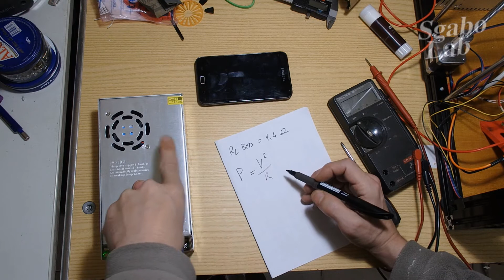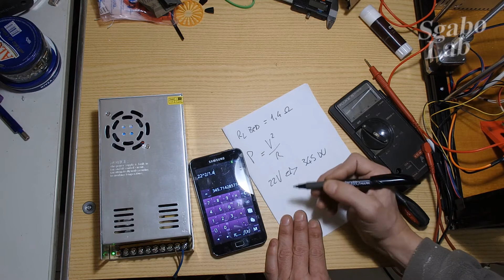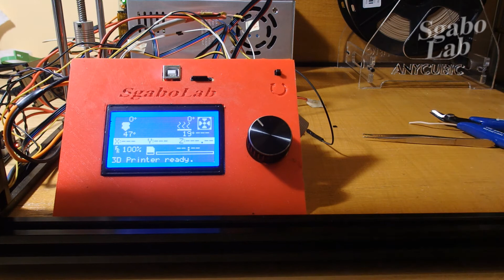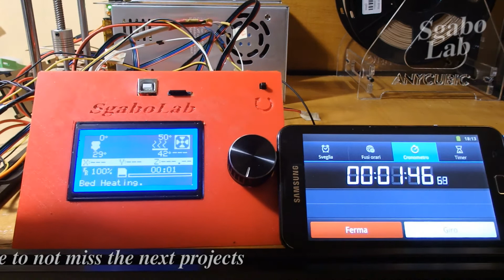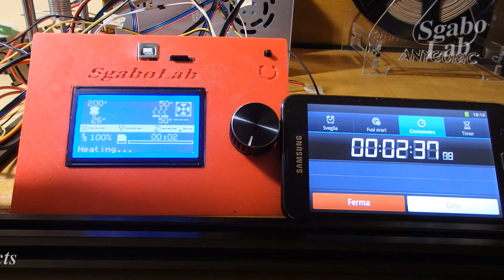24V Bed Upgrade - How to - For All 3d Printers - 20 to 50°C in 2.40 min - Sub EN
Hi, this is simple guide (how to) to install 24V power supply to improve the hot bed performance on your tronxy x5s .. but it useful for all printers. Here I add a image that give you a little clarification on mosfet that I miss in the video
The components are be send me by Gearbest. Below the link to the components and little coupon to use.

S-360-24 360W 24V / 15A Switch Power Supply Driver( 110/220V )